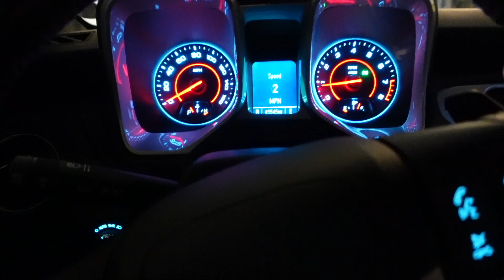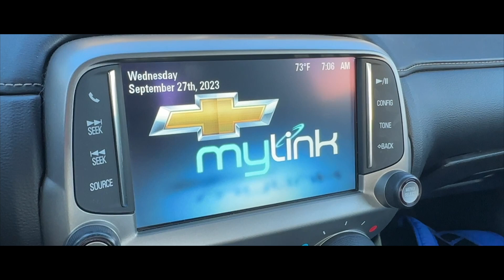hi its been a while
My Tutorial Channel: @HeatherRamirez
My Video Game Channel: @HeatherJustPlay
My Jump Rope & Fitness Channel: @heatherjustjump

CANVA - For thumbnails, end cards, banners, animation, and other graphics. I’m on the Pro plan but there’s an awesome Free plan!

ECAMM - For anything that has to do with a camera (streaming, pre-recorded videos, tutorials, screen shares, Zoom calls, etc).

DESCRIPT - For creating subtitles and captions for my YouTube videos.